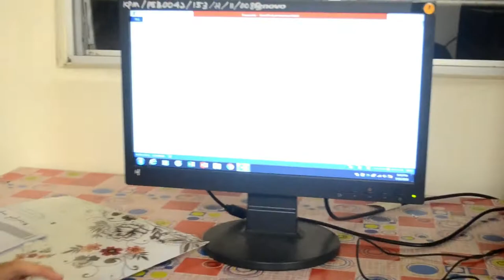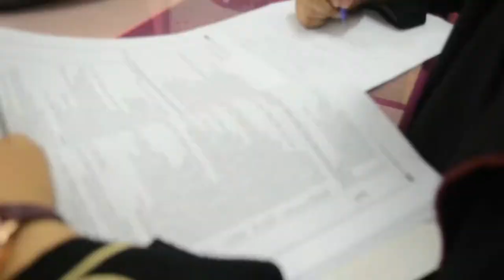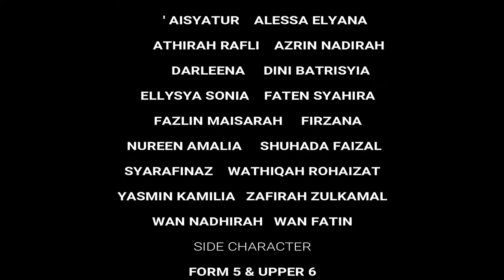ASPURI HSBM 2018 : HOSTEL LIFE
Firstly, sorry for the late published because we don't have enough time to published.

Video ini mengisahkan tentang perkara yang berlaku pada setiap tahun di Asrama Puteri High School Bukit Mertajam atau Tun Fatimah. Contents video ini tiada kaitan antara yang hidup atau yang telah mati serta tiada kaitan kepada sindiran dan perlian semata-mata.

This video created by aspuri batch 02:
Director:
NASUHA EZZAHANI

Editor:
NASUHA EZZAYANI & NASUHA EZZAHANI

Cast:
ALL ASPURI BATCH 02, FORM 5 2018 AND FORM 6 2018